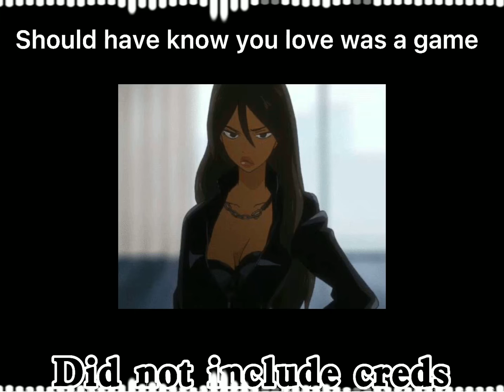Edit audios better than my existence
Yt don’t copyright me please-

I don’t own the rights to the audios. If u made an audio that was included in the vid, lmk so I can give u creds in the desc.